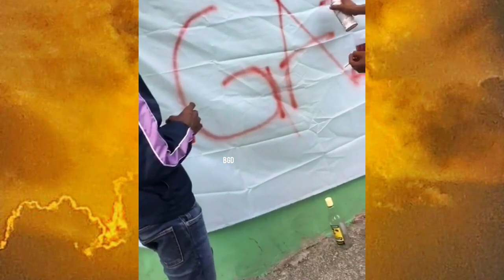Vybz Kartel Skate Shows Intence Is A Nobody In His Own Community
Vybz Kartel New Music Video In Intence Hometown displays Kartel Respect in his community.

Regards
Blessydgazadiva